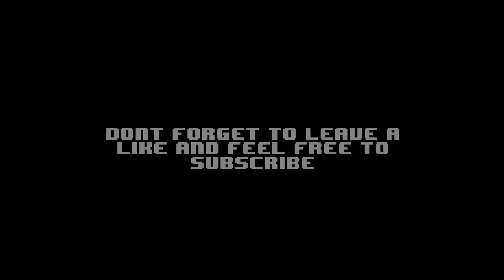The Dwarves - The Barrier Fails - Let's Play - Part 1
I check out The Dwarves! As a fan of playing Dwarves in most RPG settings I saw this and had to give it a try. It's actually really well done. Episode two will really show case the game a little better but you know...it was getting a little on the long side.

Feeling Generous?